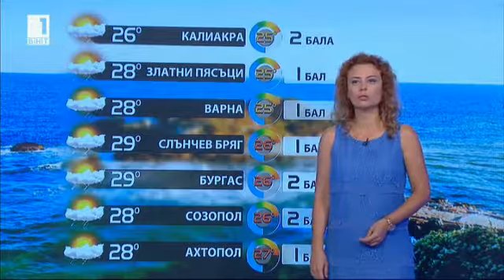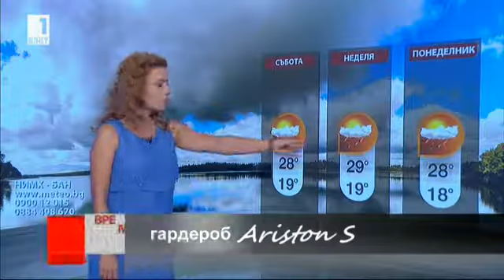Teodora Ivanova - 26.07.2018 (20:50)